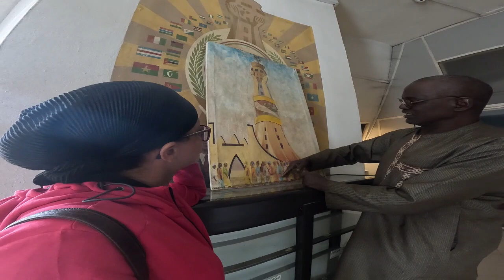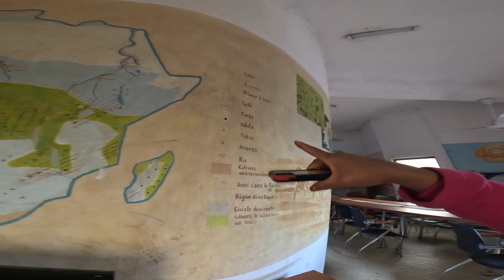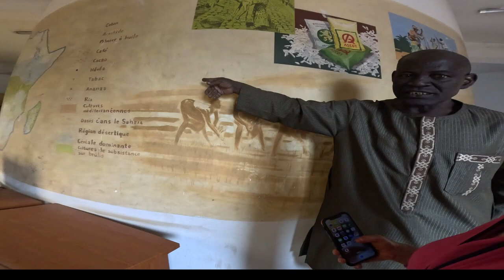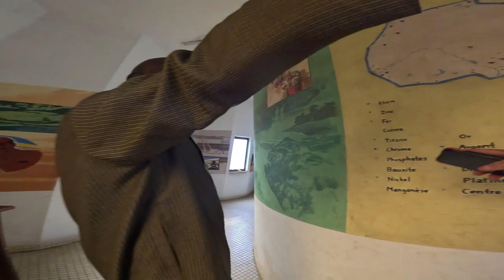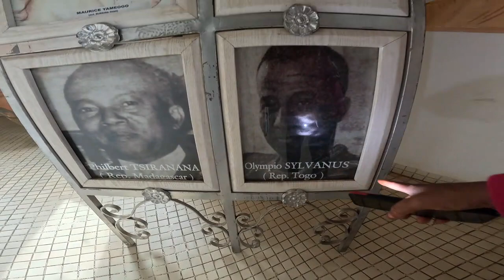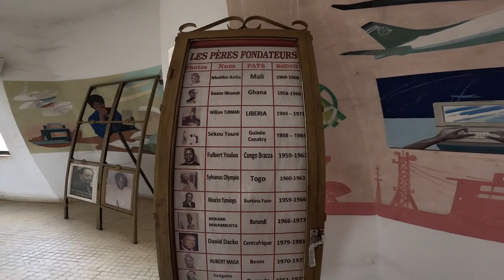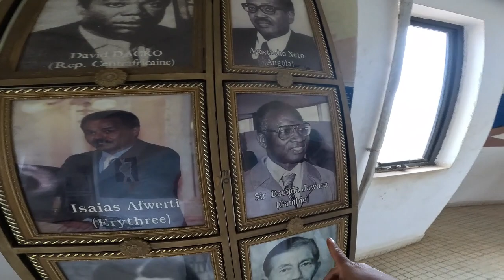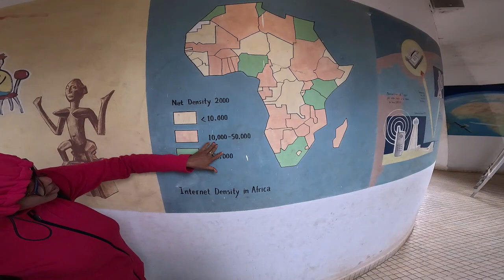UNBELIEVABLE! HISTORY PRESERVED; ITS HARD TO NOT FALL IN LOVE.🇲🇱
I took a chance to visit the tower of African in Mali  and learnt about How Africa Is Never A Poor Country and what not. All these and more history Preserved Inside The Tower Of Africa, Mali. If you want to know more about Africa after post  independence, this is for you. But you to know some french. My tour guide at point said he was too old and couldn’t continue taking us round but all in all i fell love with the history preserved via art and hope tou feel same as tou watch.